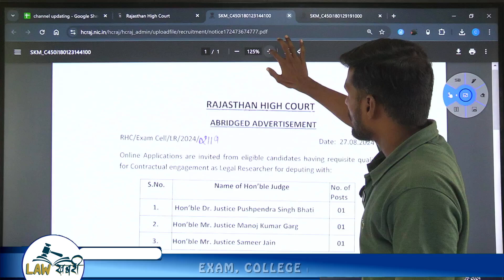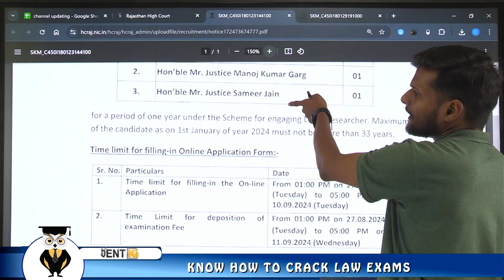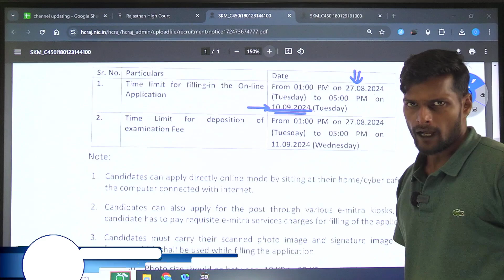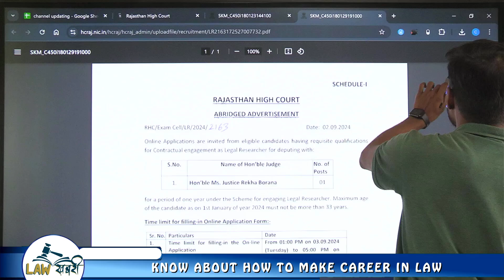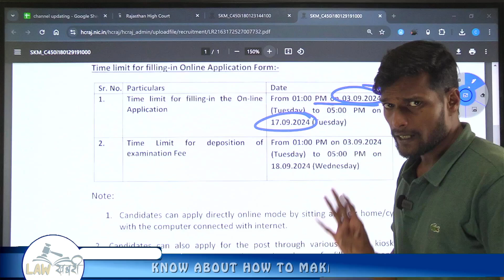Rajasthan high court recruitment